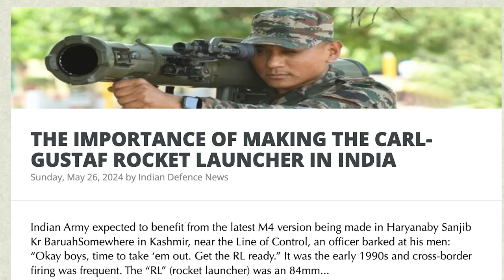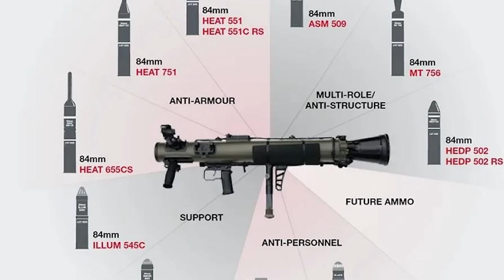சீனாவை மொத்தமாக அழிக்கும் ஆயுதம் | Kargil Winner | Carl Gustaf 100% Production in India| TAMIL | SKA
Title: The Power and Legacy of the Carl-Gustaf: A Soldier's Story

In this gripping narrative, journey back to the early 1990s, where the Line of Control in Kashmir was a volatile frontline. Listen as an officer commands his men to ready the RL – an 84mm recoilless rifle, better known as the Carl-Gustaf.

Witness the raw power of the Swedish-made Carl-Gustaf, a weapon that has stood the test of time in the Indian Army. From bunker-busting in the Kargil War to counterinsurgency operations in Kashmir, the Carl-Gustaf has proven its versatility and devastating impact.

Hear from Brigadier Rumel Dahiya (Retd) and other seasoned veterans as they recount their experiences with this formidable weapon. Learn about its history, capabilities, and the latest advancements being made in India’s new production facility in Jhajjar, Haryana.

This video delves into the significance of the Carl-Gustaf, not just as a weapon, but as a symbol of resilience and innovation in modern warfare. Join us as we explore why this recoilless rifle continues to be the go-to choice for infantrymen across the globe.